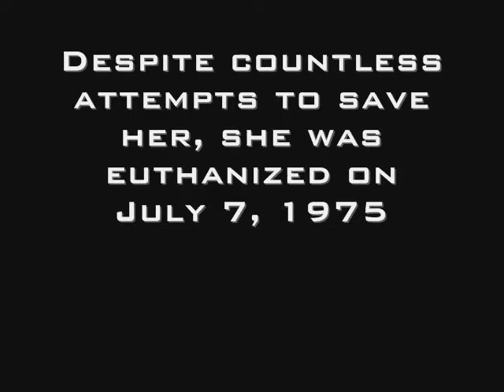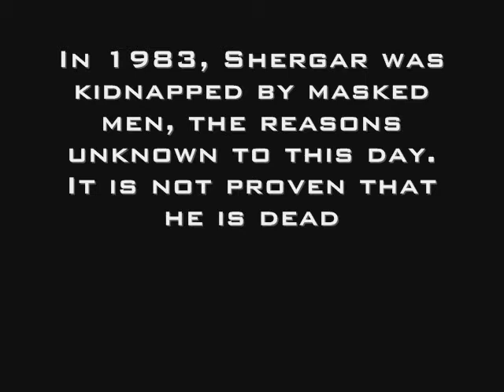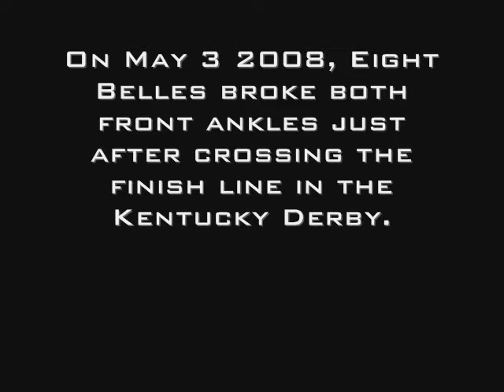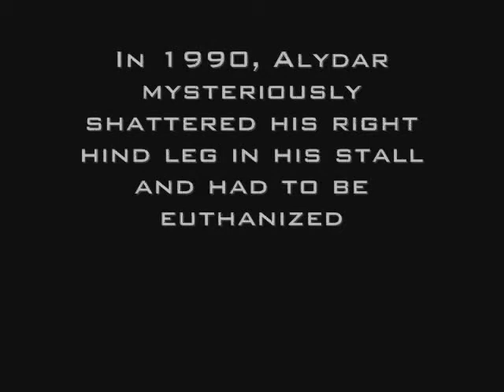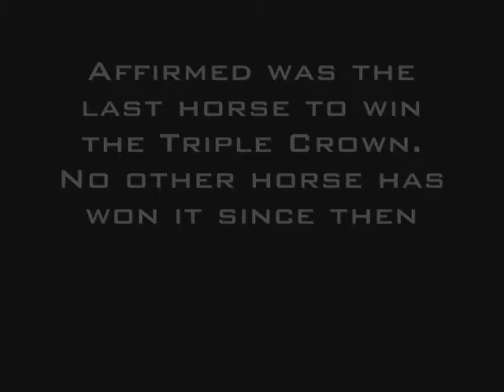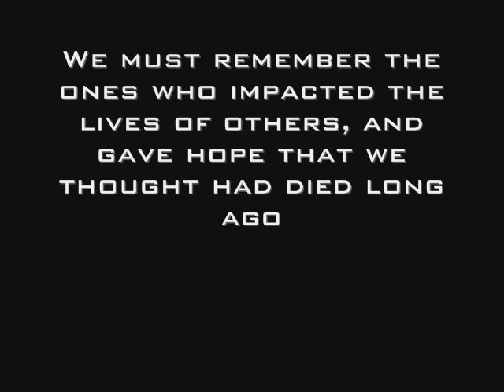Our beloved racehorses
Just a little tribute to the great horses that gave us hope and brought so much into our lives..